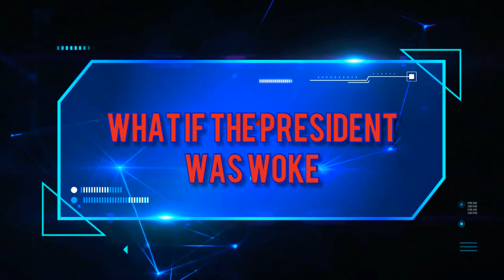What If The President Was Woke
This is just ment to be a comedy skit and not ment to be taken seriously. I have no hard feelings against anyone who isnpart of woke culture and do not wish to engage in any arguments. This is just ment to be a funny quick comedy skit of what I think having a so called woke president would be like. Again this is not ment to be taken seriously so please don't.